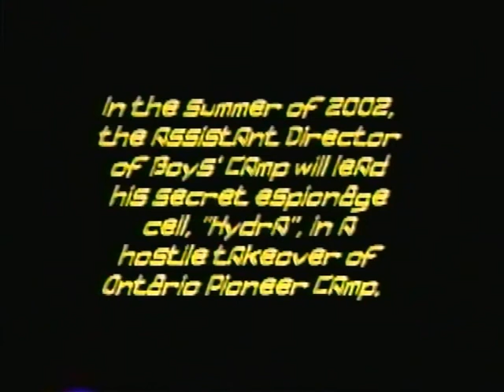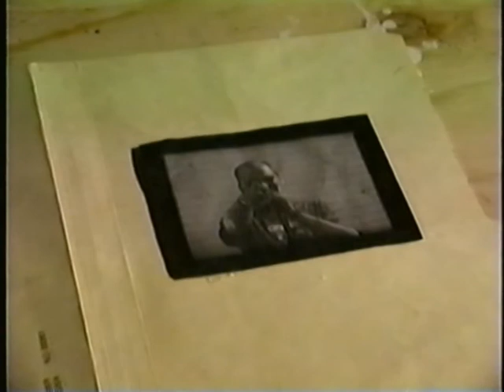Pioneer Camp Boys Camp 2002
OPC's summer of 2002 video record of Boy's Camp